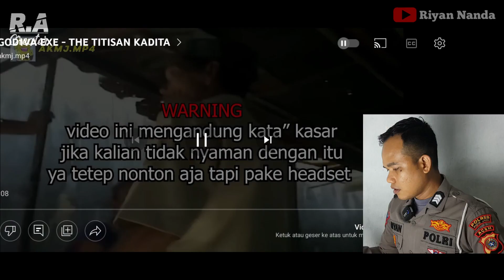POLISI RAZIA GODIVA KARENA TEROBOS TOWER MUSUH DI LAND OF DAWN || POLISI REACT AKMJ KADITA